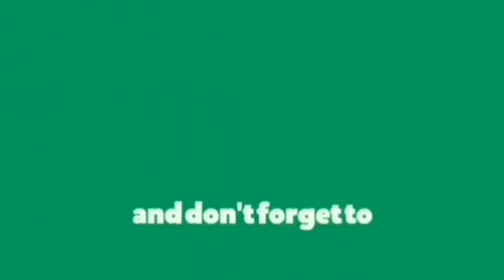சக்தி வாய்ந்த விரதம் 25-11-2019 | Hanuman jayanthi viratham | hanuman jayanti 2019 date and timings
அனைவருக்கும் வணக்கம்.

இந்த பதிவில் சக்தி வாய்ந்த ஹனுமான் ஜெயந்தி விரதம் நேரம் மற்றும் நல்ல பற்றி பார்க்கலாம் வாங்க.

Hanuman jayanthi Details:

Hanuman jayanthi 2019 date: 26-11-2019 அன்று சூரிய கிரகணம் என்பதால் இந்த முறை 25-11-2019 அன்று கொண்டாடப்படுகிறது.

Hanuman jayanthi viratham timings:
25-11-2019 அன்று அதிகாலை பிரம்ம முகூர்த்தம் 4:45 AM to 6:00 AM மணிக்குள் விரதத்தை தொடங்கலாம். மாலை 5:35 PM to 7:00 PM மணிக்குள் விரதத்தை முடிக்கலாம்.

Hanuman jayanthi pooja slokas:
Hanuman gayathri mantra:

‘ஓம் ஆஞ்சநேயாய வித்மஹே,

வாயுபுத்ராய தீமஹி, தந்தோ

ஹனுமன் ப்ரசோதயாத்’